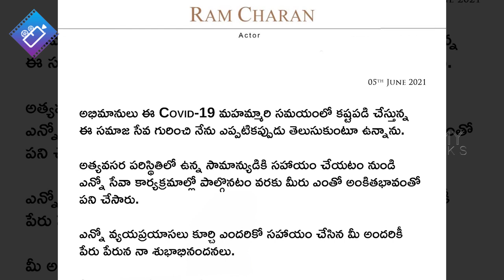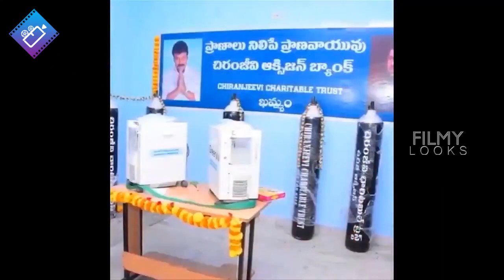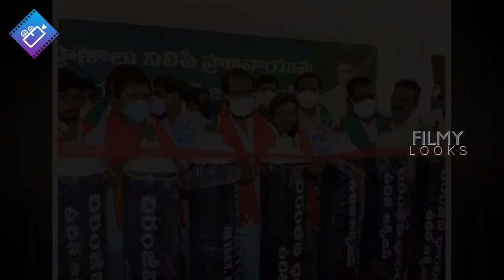రామ్ చరణ్ కి అభిమానులు అంటే ఎంత ప్రేమో చూడండి| Ram Charan Share Mega Fans Helping Video | Filmylooks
రామ్ చరణ్ కి అభిమానులు అంటే ఎంత ప్రేమో చూడండి| RamCharan Share MegaFans Helping Video | Filmylooks